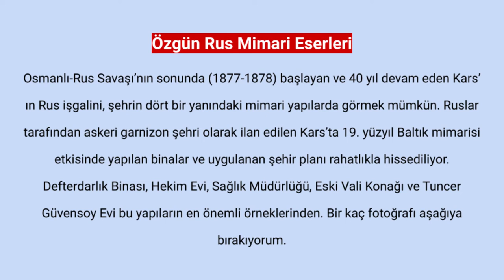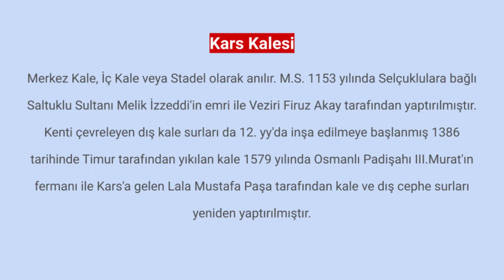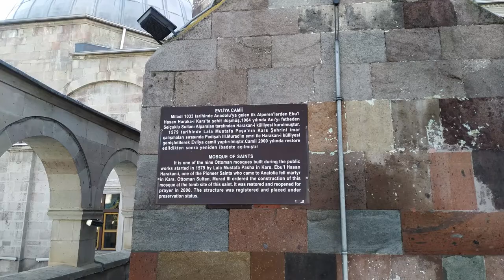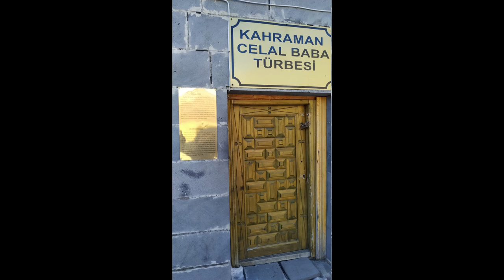Kars Gezilecek Yerler Tam Liste (Fotoğraf + Video)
Kars Gezilecek Yerler Listesi 2. gün videosuyla karşınızdayım. Kars gezilecek yerler 1. gün Kars gezilecek yerler listesi için

Kars gezilecek yerler , yeme-içme tavsiyeleri yazım için adresini ziyaret edebilirsiniz.

Kars Müzesi

Özgün Rus Mimari Eserleri

Osmanlı-Rus Savaşı’nın sonunda (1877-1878) başlayan ve 40 yıl devam eden Kars’ın Rus işgalini, şehrin dört bir yanındaki mimari yapılarda görmek mümkün. Ruslar tarafından askeri garnizon şehri olarak ilan edilen Kars’ta 19. yüzyıl Baltık mimarisi etkisinde yapılan binalar ve uygulanan şehir planı rahatlıkla hissediliyor. Defterdarlık Binası, Hekim Evi, Sağlık Müdürlüğü, Eski Vali Konağı ve Tuncer Güvensoy Evi bu yapıların en önemli örneklerinden. Bir kaç fotoğrafı aşağıya bırakıyorum.

12 Havari Kilisesi

Doğu’nun Ayasofya’sı Kümbet Camii (12 Havariler Kilisesi) Gürcü ve Ermeni krallığı olan Bagratlı Hanedanı tarafından inşa edilmiş. Yapının inşa edildiği 940’lı yıllarda Kars bölgesinin Kıpçak Türkleri adı verilen bir halkın egemenliğinde olduğu, dolayısıyla kilisenin, Hıristiyan olan Türkler için Kıpçaklar tarafından yaptırıldığı söyleniyor.

Evliya Camii

Sultan III. Murad döneminde, Kars Kalesi onarılırken burada cami, medrese ve hamam yaptırmıştır. Bu camilerden biri olan Evliya Camisi 1579’da yaptırılmıştır. Cami XVII. yüzyılın başlarında yıkılmış, kısa bir süre sonra da onarılmıştır. Cami haziresinde bulunan Ebü’l Hasan Harakani adına 1579 tarihinde bir türbe yaptırılmış.

Kars Fethiye Camii

Fethiye Camisi XIX.yüzyılın başlarında Rusya’nın Kars’ı işgali sırasında kilise olarak yapılmıştır. Kilisenin 15-10 m. güneyine de bir Rus anıtı dikilmiştir. Kars’ın kurtuluşundan sonra camiye çevrilmiştir.